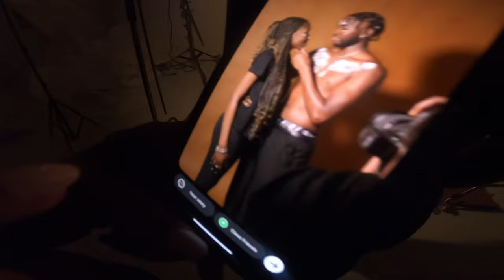AFRICAN DIASPORA PHOTOSHOOT BTS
A photoshoot that showcases the beauty, culture, and diversity of people of African descent. It involves models, stylists, makeup artists, and photographers who work together to create visually stunning images that celebrate the rich heritage of the African diaspora results at the end hope you enjoy them.
Mines: Vicsventures2.0/ Vics_ventures
Photographer: @simishoots
Creative director: @ fav0rr